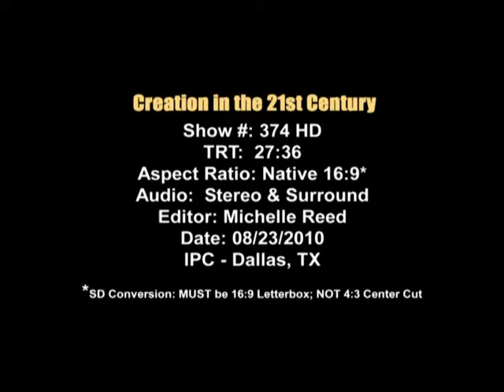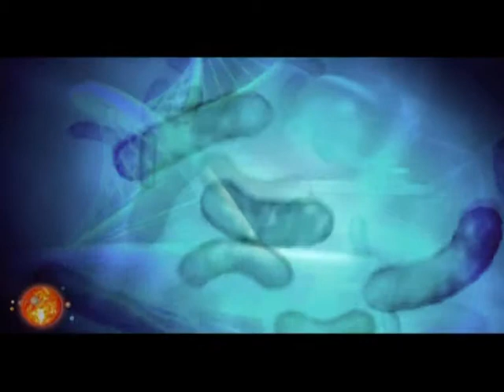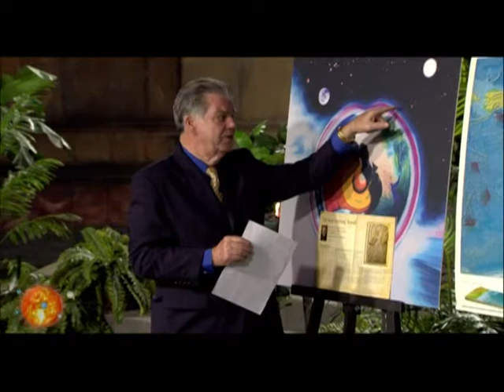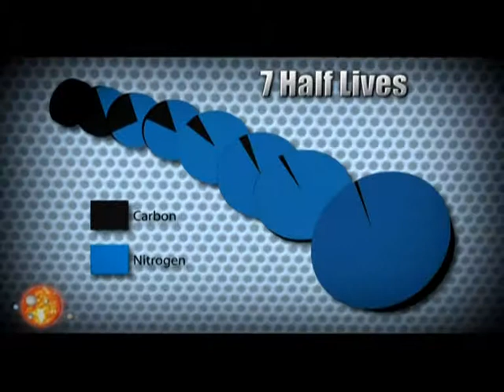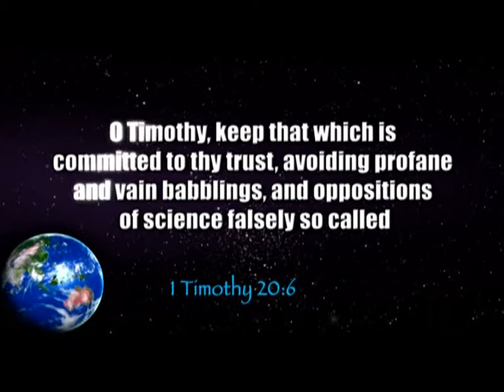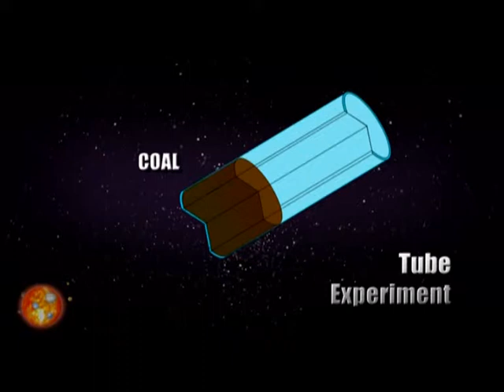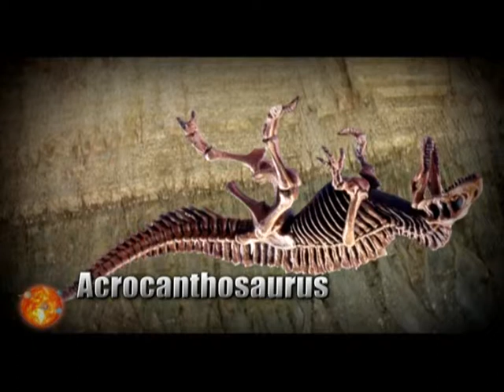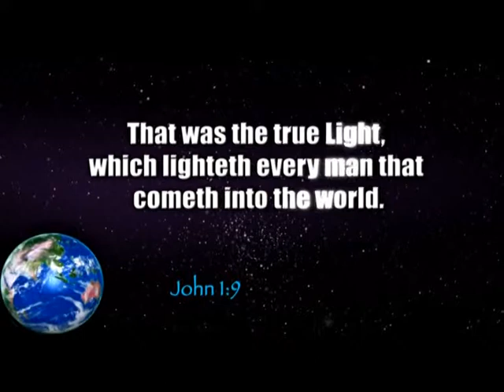Сотворение в 21 веке. Постойте! Ведь это было быстро! Выпуск 374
Размышление о теории, которая доказывает, что процесс творения нашей Вселенной занимает продолжительный период времени. Но так ли это?